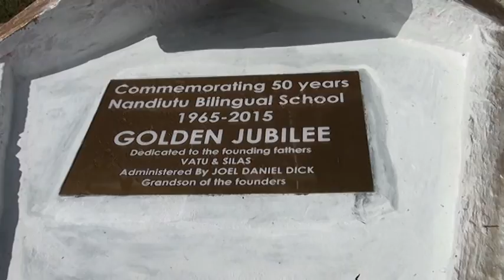TBV News Nadiutu School on Malo Island 27 7 15